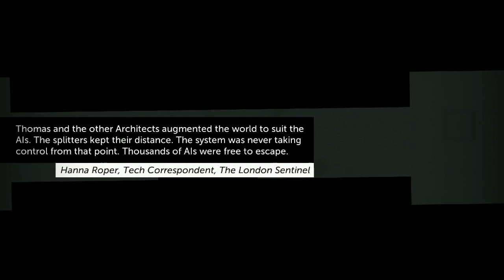Thomas Was Alone #4 - Super-skoczna Sarah & źródło wszelkiej wiedzy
Dawno nie widzieliśmy Tomka no nie? Niby jest sam a poznaje co raz więcej przyjaciół i w tym odcinku nie jest inaczej :D

Przypominam o ocenianiu i pisaniu komentarzy :D sit back & enjoy